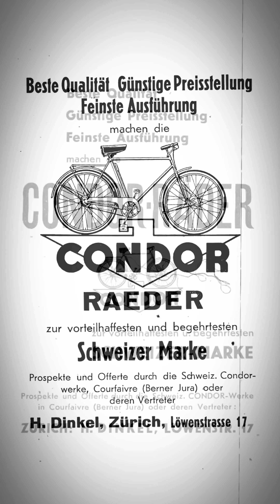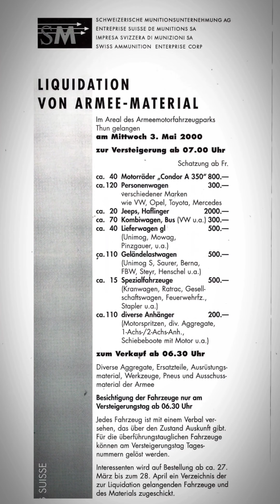Condor Werke SA Courfaivre Ordonnanzrad Velofabrik Armeetöff Motorradwerke AVA-INFO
Kapitel
00:00 Condor Werke SA Courfaivre ✚
01:38 Ende | Fin | Fine | 終了 | End |

Hier können Sie Kommentare abgeben und Fragen stellen
Vous pouvez faire des commentaires et poser des questions ici
Qui puoi fare commenti e domande
Here you can make comments and ask questions
コメントや質問をすることができます。

✚ | Schweizerische Eidgenossenschaft | Schweiz | Einer für alle, alle für einen | Schweizerdeutsch |

🇫🇷 | Confédération suisse | Suisse | Un pour tous, tous pour un | Französisch |

🇮🇹 | Confederazione Svizzera | Svizzera | Uno per tutti, tutti per uno | Italienisch |

GR | Confederaziun svizra | Svizra | In per tuts, tuts per in | Rätoromanisch |

🇻🇦 | Confoederatio Helvetica | Helvetica | Unus pro omnibus, omnes pro uno | Lateinisch |

🇯🇵 | スイス連邦 | スイス | 一人はすべてのために、そして、すべては一人のために | Japanisch |

🇺🇲 | Swiss Confederation | Switzerland | One for all, all for one | Englische |

✚ Schweizer Armee ✚ | Armée suisse | Esercito svizzero | Armada svizra | Swiss Armed Forces | スイス軍 |

✚ Schweizer Luftwaffe ✚ | Forces aériennes suisses | Forze aeree svizzere | Aviatica militara svizra | Swiss Air Force | スイス 空軍 |

Kalter Krieg | Cold War | Guerre Froide | Guerra Fredda | 冷戦

WWⅡ | WKⅡ | GMⅡ | Weltkrieg | World War | Guerre Mondiale | Guerra Mondiale | 世界大戦 | WWⅠ | WKⅠ | GMⅠ |